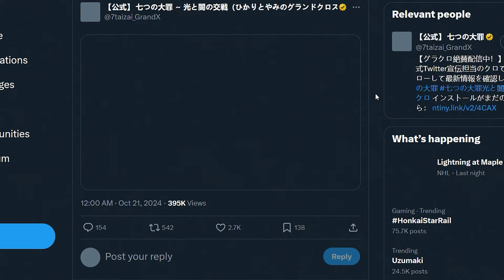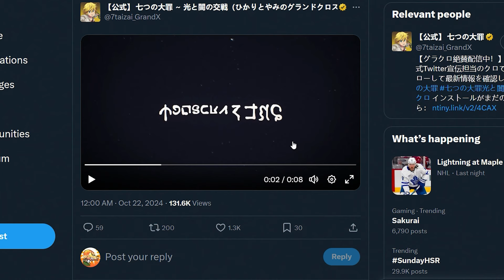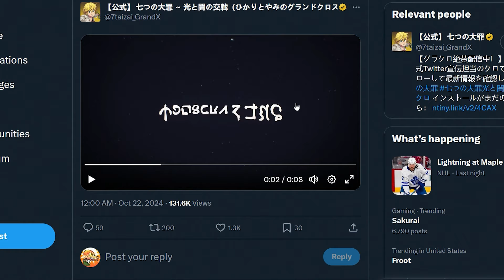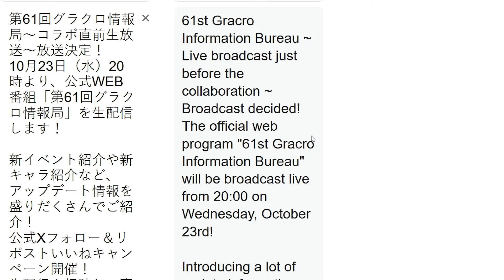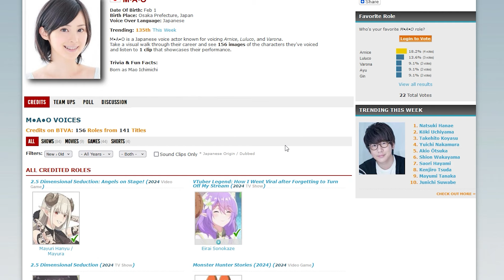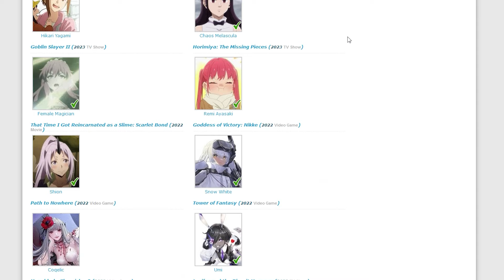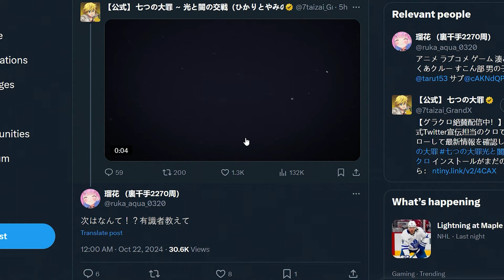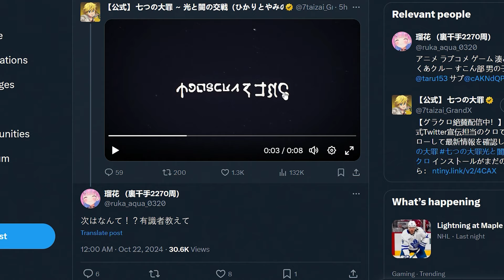*COLLAB & 1ST UNIT OFFICIALLY CONFIRMED!!* + BRAND NEW INFO & LIVE STREAM DETAILS! (7DS Grand Cross